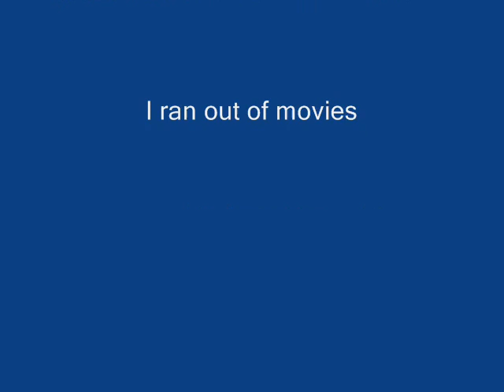halo time to reveal